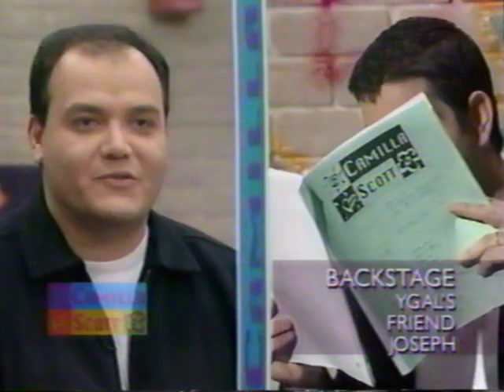'The Camilla Scott Show' clip (celeb look-alikes) February 1996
A somewhat amusing portion of an episode of 'The Camilla Scott Show' - a Canadian daytime studio talk show which aired on CTV from 1996 to 1998 - featuring people who look like celebrities. This segment features David Schwimmer and Jerry Seinfeld look-alikes. Episode aired on February 14, 1996.